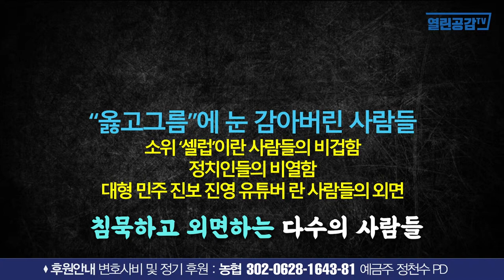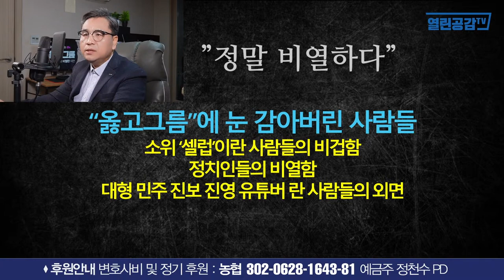"진실의 가장 큰 적은 근거 없는 믿음"